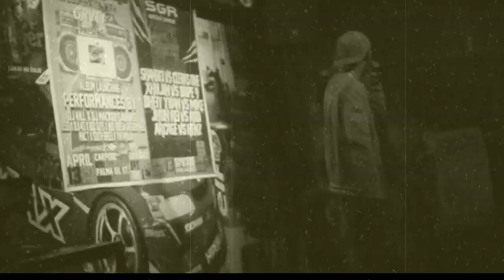SGR - XHUJIN VS DOPE 9 PROMO BATTLE - ALBUM LAUNCHING MINDANAO MIXTAPE VOL 1 X KATAYAN NG HIDWAAN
AT CARPOOL BY ALCATRAZ APRIL 13 2019
ALBUM LAUNCHING MINDANAO MIXTAPE VOL 1 X KATAYAN NG HIDWAAN